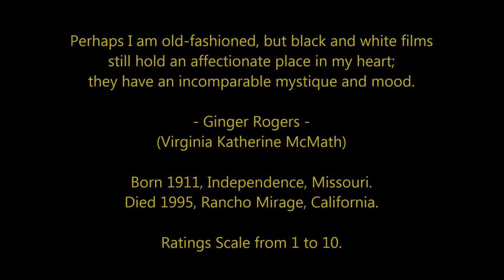Ginger Rogers - Top 20 Highest Rated Movies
Countdown to Ginger Rogers highest rated films 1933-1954
Film Actress, Dancer and Singer.